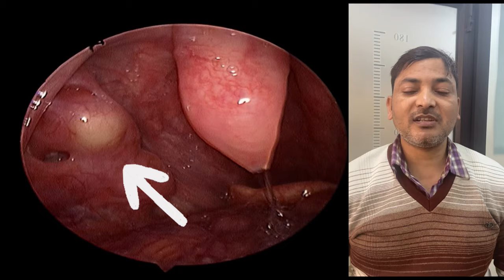Right Tonsil Cyst - गले में दर्द और टीस का कारण?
Tonsil cyst is of common occurrence and these rarely cause any problem. Yet these appear scary to a person if they notice them. treatment is easy. Just give a small incision and suction out the secretions. No antibiotic is needed.

Among the different types of cysts which can arise in tonsils, the tonsillar retention cyst is the most common type while epidermoid cysts, lymphoepithelial cysts, and hydatid cysts are rare causes of tonsillar cysts
(Bouatay R, Jellali S, Abdejelil N, Koubaa J. Epidermoid cyst of the tonsil: a rare finding. Pan Afr Med J. 2019 Sep 2;34:4. doi: 10.11604/pamj.2019.34.4.18193. PMID: 31762873; PMCID: PMC6850734.)

The white thing over the tonsils scares people often. These may be tonsil stones, inspissated debris beneath the tonsil capsule, leukoplakia patch, or tonsil cysts. sometimes aphthous ulcers are usually found over the tonsils and antibiotics exacerbate such ulcers.

Tonsil cysts are often chance to find or sometimes because of throat pain or while brushing, they are noticed. they are often asymptomatic but the person or the doctor may take them for actual pus and then prescribe antibiotics.  These cysts do not respond to antibiotics and in most cases, puncture them to release the retained secretions and they go away. Doing regular warm saline gargles helps to flush the debris within tonsil crypts. Tonsil hygiene is maintained by good oral hygiene and

To

Dr. Ajay Jain, MS (PGI Chd), DNB  ENT Clinic: Shop No:1,2,3 DDA Market-1, G-block, Preet Vihar, Delhi.